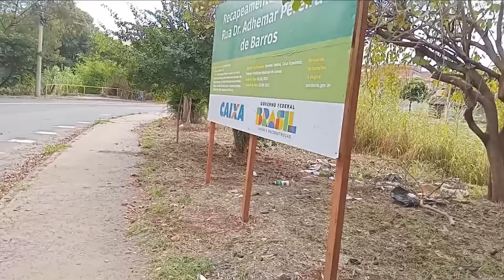TIVE QUE RESOLVER O BABADO 🫣